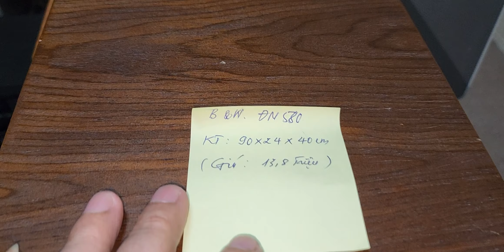B&W dm 580 rất đẹp, giá tốt phục vụ các bạn yêu dòng B&W. alo, zalo 0982922168. xin cảm ơn.